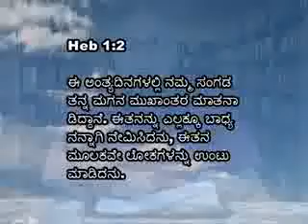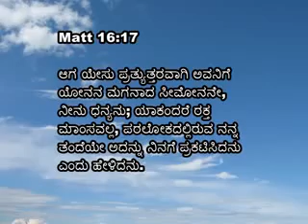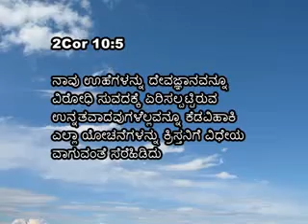21 21 st Aug 2015